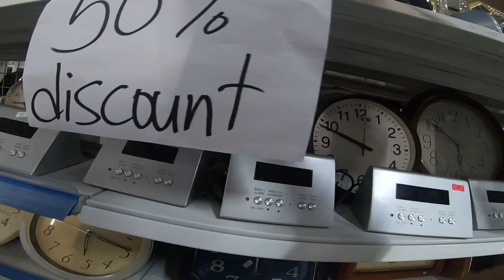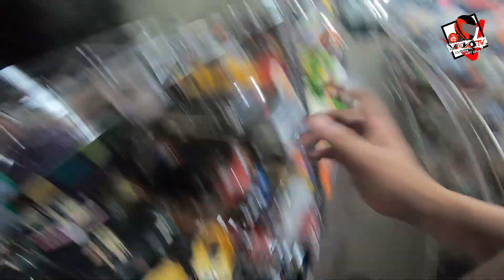BARATO KAAYO!!! Diversion Road, Barangay Mabuhay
• Buzzy's Bubble Tea Station,
Masarap na Yummy pa, Mura Pa, mapapa WOW ka sa SARAP.

Asking for?

App Editor use:
Smartphone (Android) KineMaster

Other app use:
Adobe CS6 Photoshop
Adobe CS6 Audition
Adobe Lightroom

Shoutout:
1. SOUTH SQUAD FAM

HELLO SOLID REPANATIKS, if you love this Video, you are free to help us big time in a little way. In order to make a good and wonderful content, your sponsoring/funding/donating is a really huge help for my channel.

Let us build and create a community through a CHANNEL that centralizes LOVE. Just Love, No Hate

You can also show your support to our channel without monetary gift involved.
Please consider donating an IN KIND CONTRIBUTION.

In doing so, you’ll be a big help to this channel's community members. Even better, we’ll help spread the word about your business to our supporters.

RCBC BANK
Account Number:
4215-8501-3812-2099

Coins PH
PHP Address: 3CahPrCqjueGkqcAuFGXwP1o3V9c7UkFww
BTC Address: 3FdUm3CGkEqTn3EW7rsedYpbfQuurn3k4E